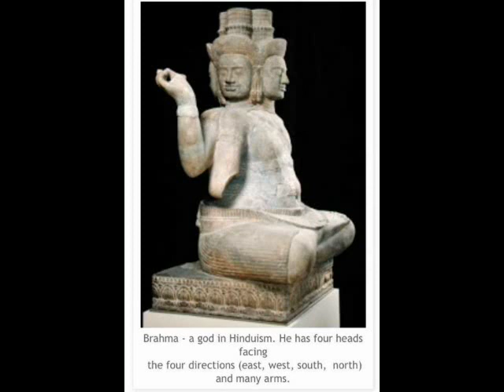National museum of cambodia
National museum of cambodia | museum in cambodia